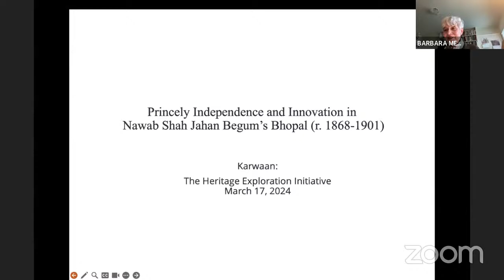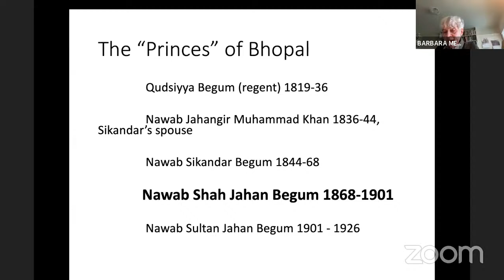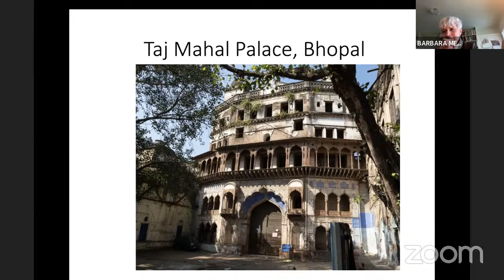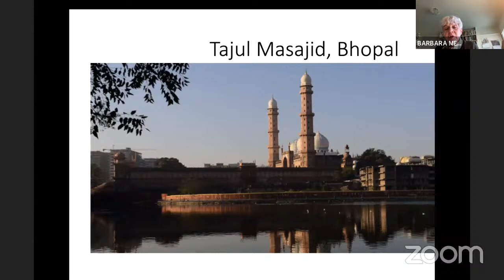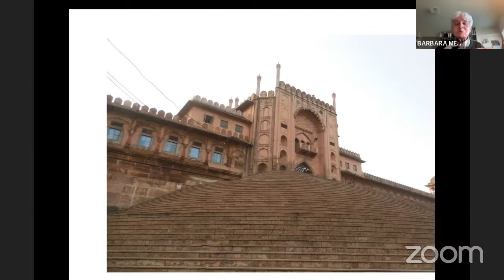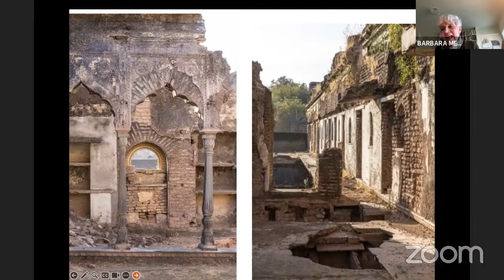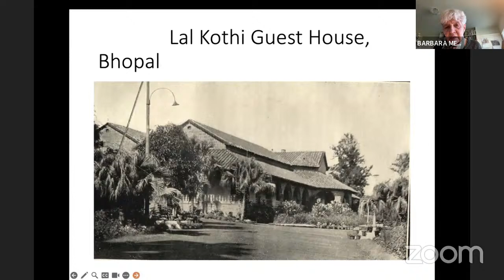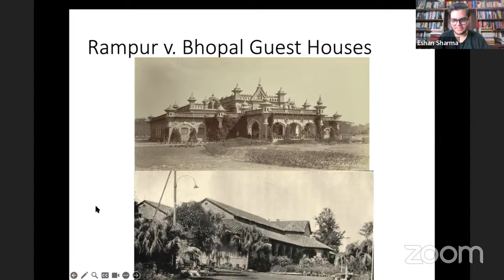Princely Independence and Innovation in Nawab Shah Jahan Begum’s Bhopal | Barbara D. Metcalf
The Karwaan Distinguished Lecture by Professor Barbara D. Metcalf

Barbara Daly Metcalf, born in Philadelphia, recounts in the autobiographical fragment preceding her recent essay collection, her upbringing in a family whose travels rarely extended beyond the Jersey shore by train. However, her exposure to a culture valuing European languages in high school and Swarthmore College's focus on global social issues during the Cold War era expanded her horizons. In 1963, she pursued comparative tropical history at the University of Wisconsin under Philip Curtin, sparking her interest in India. This fascination led her to complete her doctoral studies at the University of California, Berkeley in 1974, focusing on South Asian Muslims and Urdu under the guidance of Ira Lapidus and Hamid Algar, shaping her career as a historian with a specialization in the modern history of South Asian ulama.

Barbara D. Metcalf served as president of the American Historical Association in 2010. She is professor of history emerita at the University of California, Davis, and was Alice Freeman Palmer Professor of History at the University of Michigan from 2003 to 2009. She has authored several notable works, including "Islamic Revival in British India: Deoband, 1860–1900" (Princeton University Press, 1982) and "Husain Ahmad Madani: The Jihad for Islam and India's Freedom" (Oneworld, 2009). Additionally, she has edited "Islam in South Asia in Practice" (Princeton University Press, 2009).

Her scholarly contributions continue with recent publications such as "Photography and Imagination: White Socks and Mughal Costumes in Nineteenth Century Bhopal" in "Objects, Images, Stories: Simon Digby’s Historical Method," edited by Francesca Orsini (Oxford University Press, 2022, pp. 214-239), "A Way with Words: Nawab Siddiq Hasan Khan (1832–1890) and the Unexpected Power of Print" in the "Journal of the Royal Asiatic Society," and "On the Cusp of Colonial Modernity: Administration, Women, and Islam in Princely Bhopal" in "Religious Interactions in Modern India," edited by Vasudha Dalmia and Martin Fuchs (Oxford University Press, 2022).

Barbara D. Metcalf's outstanding contributions to scholarship have been recognized with numerous awards and fellowships, including the Sir Syed International Excellence Award from Aligarh Muslim University in 2022, the Mellon Emeritus Fellowship at the University of Michigan from 2009 to 2012, and a Resident Fellowship at the Rockefeller Study Center, Bellagio in 1999. She has also received prestigious fellowships such as the American Institute of Pakistan Studies Senior Fellowship in Pakistan in 1998, the American Academy of Arts and Sciences Grant in Britain and Pakistan in 1991, the Fulbright Islamic Civilization Fellowship in India in 1990, the National Endowment for the Humanities Fellowship for University Teachers in 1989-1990, and a Fellowship at the National Humanities Center in 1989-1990.